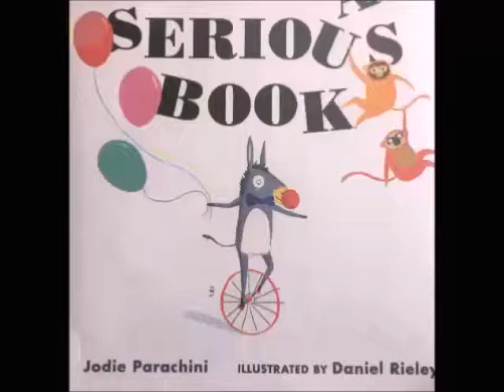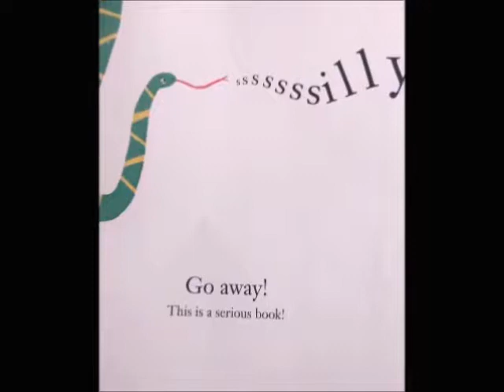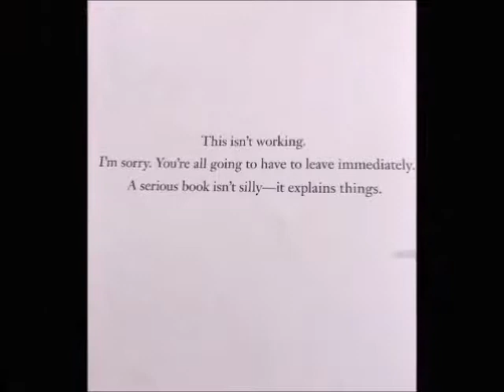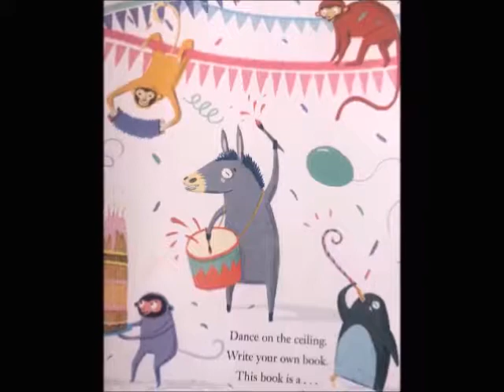📚This is a Serious Book! //A READ ALOUD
This is a Serious Book!
By Jodie Parachini
Illustrated by Daniel Rieley

Greetings,
You are welcome to turn the pages, but please note that this is a very serious book, and therefore there are rules...